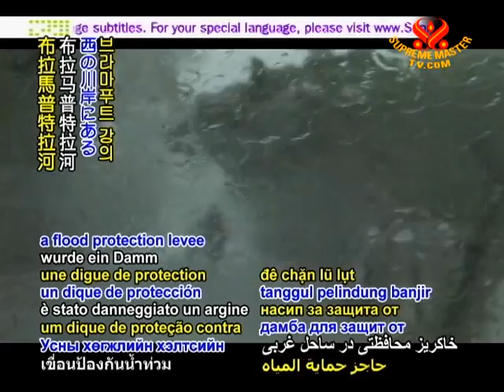3 Tens of thousands flee as floods destroy homes, crops in Bangladesh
Floods leave thousands of Bangladeshis homeless. As a result of heavy rains that began on Thursday, September 9, officials report that over 140,000 people have been displaced, with rivers continuing to rise. According to the Water Development Board, a flood protection levee on the western bank of the Brahmaputra River was washed away, causing 35,000 people in 60 villages to have to flee from their homes in west-central Sirajganj District. In Sherpur District, 60,000 people throughout 30 villages were either stranded or left for the safety of higher ground, while nearly 50,000 residents on 100 river islands abandoned homes that were being overcome with rising waters. Many people also lost all their property and livelihoods as more than 40,000 hectares of crops were destroyed. In an effort to ease the situation, the government has dispatched 1,135 tons of rice and distributed cash relief as well as approving house building grants for damaged property throughout 10 districts.

Supreme Master Ching Hai asked that our nearby Association members please ask government officials if extra help is needed and to go if possible to offer assistance to the most vulnerable, such as the orphaned and elderly without caregivers. She added that funds for emergency aid are available.

Our gratitude, Bangladeshi government, for your timely care for flood-afflicted countrymen as we thank Supreme Master Ching Hai for her kindhearted concern. We pray for a soon return of stability to the affected people's lives and that such disasters subside with our conscious efforts toward gentler stewardship of the planet.